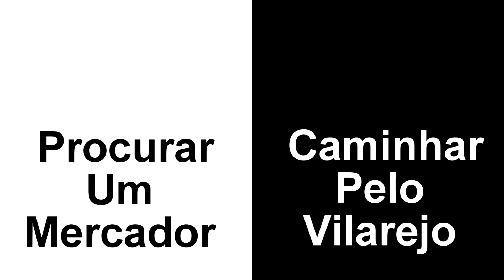1-38) Pães, Ovos & Queijo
Seja bem vindo, aventureiro do Fabulário!

Caso este seja o primeiro vídeo que você estiver vendo do nosso canal, clique no link abaixo para poder iniciar uma aventura onde o personagem principal da história será VOCÊ!!!